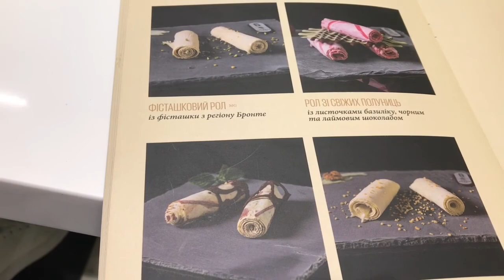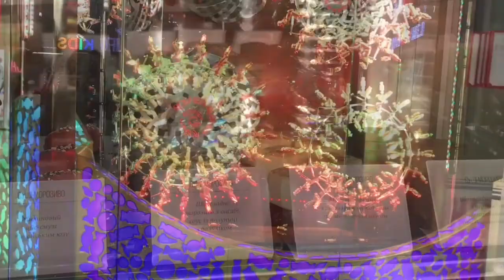«Единение» В Киеве. GELARTY мороженое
В Киеве установили оригинальную скульптуру "Єднання".